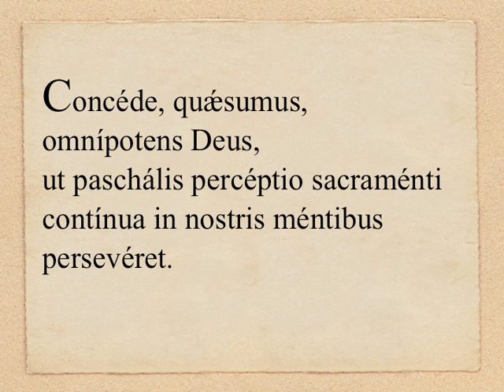Dominica II Paschæ - Oratio post communionem